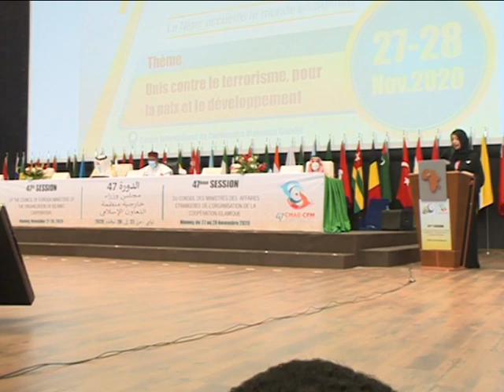AUDIENCE PRESIDENT DE LA REPUBLIQUE